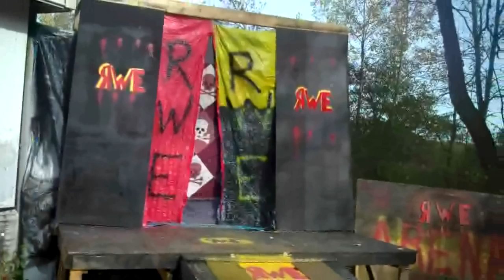RWE Mayhem: Chris The Bomb Walker vs Shawn Douglas